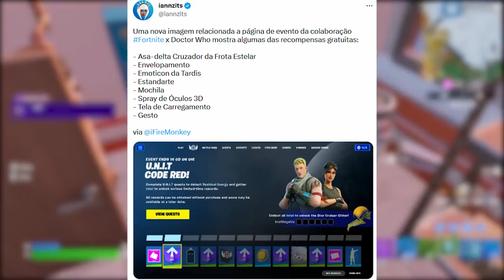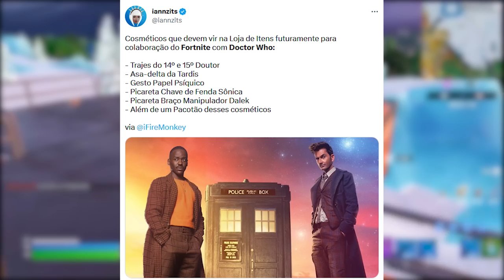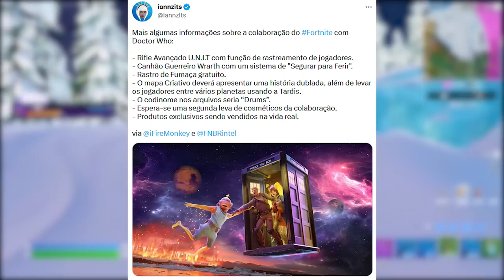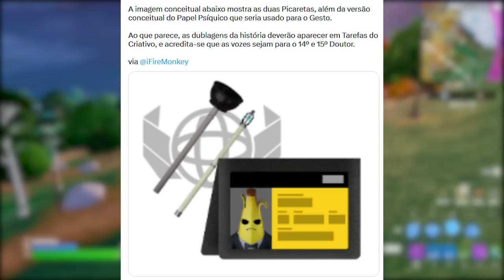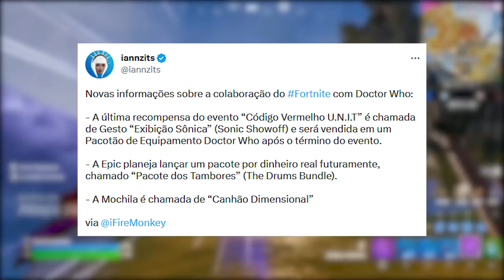FORTNITE - NOVO MINI PASSE DE BATALHA e RECOMPENSAS GRÁTIS DOCTOR WHO?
Fala gurizada, nesse vídeo comento sobre Doctor Who no Fortnite, muitas recompensas grátis com mini passe de batalha e mais. Espero que gostem :)

Programa para editar: Adobe Premiere